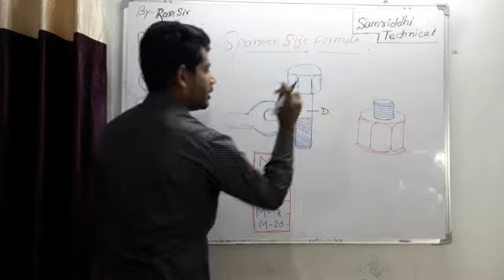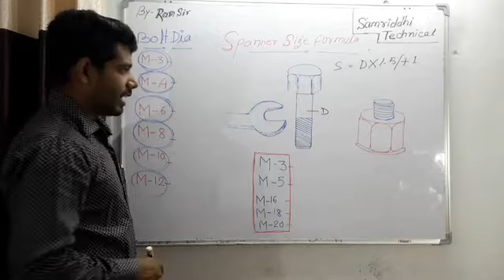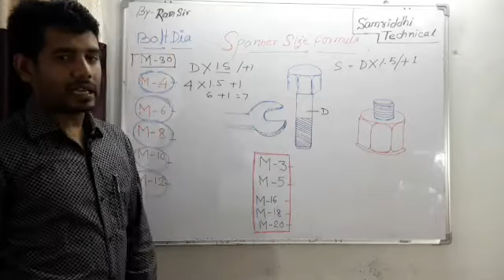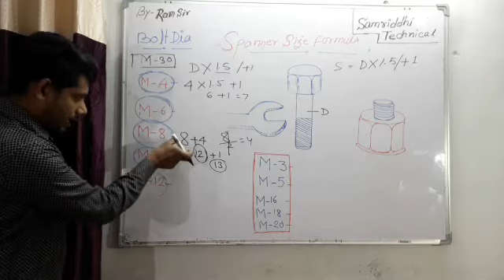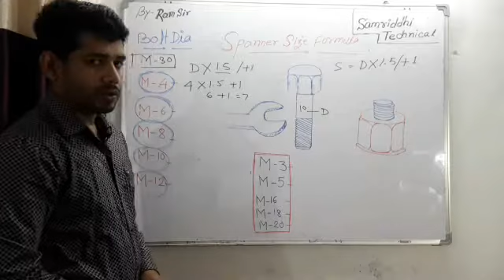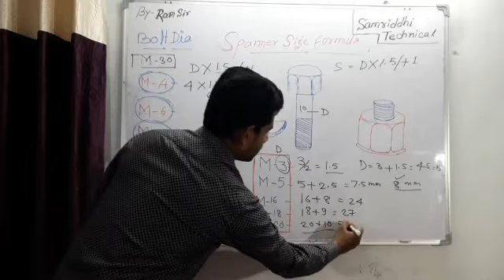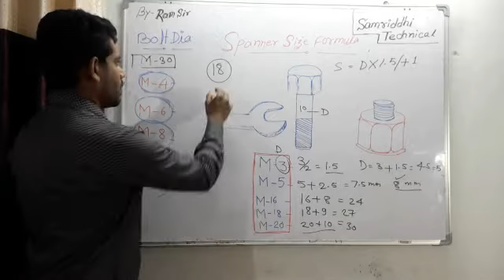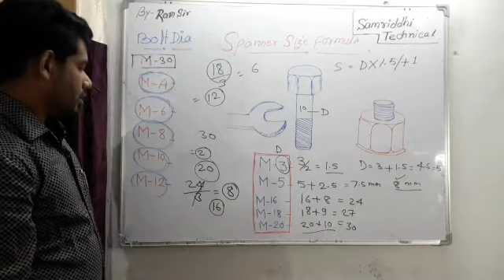SPANNER SIZE FORMULA.(HINDI) स्पंनेर साइज निकलने का सूत्र, बोल्ट के व्यास से स्पेनर का साइज ?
Spanner size formula .Bolt dia to spanner size.easy formula to bolt or stud dia to spanner size .
It's very important for technical sector so plz watch  .top MCQ ,Fitter /Turner /machinists studentd ke liye / very very important of all technical stududents .most important Questions of metals. related questions
प्यारे छात्र आप लोगो के लिए बहुत ही महत्वपूर्ण 40 मल्टी चॉइस प्रश्न बनाया गया है।सभी प्रश्न का उत्तर को व्यख्या भी किया गया है।सभी महत्वपूर्ण प्रश्न धातु से संबंधित है।धातुओं के बारे में बहुत महत्वपूर्ण जानकारी दिया गया है।आप ओर भी प्रश्न में देखने के लिए ऊपर जो लिंक दिया गया है उसमें क्लिक करिये।आपको Top 20 questions .
आपको ऐसे प्रश्न मिलेंगे जैसे -
1स्टेनलेस स्टील का मेल्टिंग पॉइंट क्या है
2 विश्वासरैया स्टील प्लांट किस राज्य में है
3 मार्टिन ,सीमेंस प्रोसेस का एक ओर नाम क्या है  ।
इस प्रकार बहुत अच्छे अच्छे सबाल मिलेंगे।
top 20 questions of metal.
top 40 questions of technical.
top MCQ  in Meta.
MCQ 40
MCQ Fitter
MCQ  Turner
MCQ Machinist.
Important questions For isro.
Important questions For DRDO.
Importants questions For isro.
IMP question For ITI Exams.

structure of steel

आप धातुओं से संबंधित सभी टॉपिक पड़  सकते है ।
1.धातु क्या
2.ब्लास्ट फर्नेस
3 स्टील बनाने का प्रोसेस

आप हमारे चैनल समृद्धि टेक्निकल से जरूर जुड़िये।